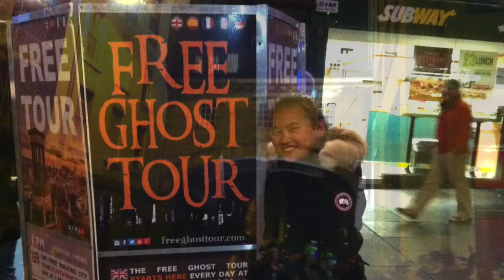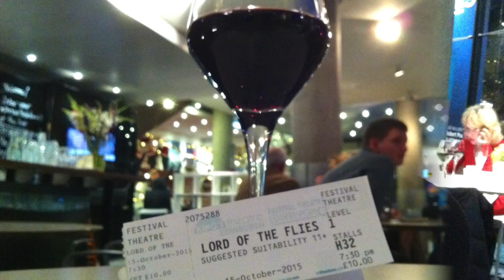A wee bit of fun in Scotland (so far...)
This video is about my 2 months spent abroad so far.

All rights and ownership goes to the original artists Icona Pop, Armin van Buuren featuring Trevor Guthrie, Flo Rida (ft. T-Pain), Wiz Khalifa, and Martin Garrix.